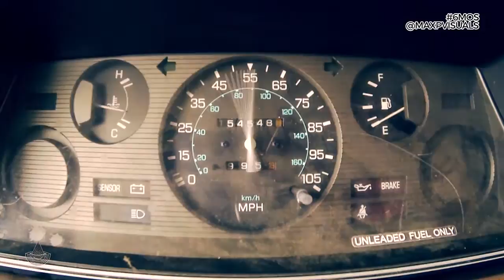☀️ 6 Months of Summer - Part 3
In this episode we unravel some unexplained ancient mysteries and discover just how The Grand Canyon was formed and got its name, the desert burns us to a crisp in Vegas, and we reclaim our minds in the Pacific beaches of California...

Filmed on a 6 month roadtrip in The USA during the Summer of 2014, 6 Months of Summer is a 6-part roadtrip series that explores what it means to be young, free and alive.

Myself and best mate Rory bought a 1984 Camper Van for worryingly cheap, and set out with no plan and very little money, just to see what would happen. We wanted to break away from the mundane day-to-day of what some may consider a “normal” lifestyle, and didn’t worry about what could go wrong, but rather, what might go right?

If you’re feeling the music, all tracks can be found in the Official 6MOS Soundtrack on Spotify, updated weekly when new episodes start streaming. Playing the artist's music on Spotify also helps to support them, so please check it out and follow it here!

6 Months of Summer created by Max Palmer.
Trailer and all episodes filmed and edited by Max Palmer.

Shot on Canon and GoPro, and edited with Adobe.

Starring:
Rory Wannerton
Max Palmer
Ben Dance
Fat Raj
Some Random Legends

Executive Producer: Ann E. Osborn

Producer: Sam Mitchell

Post production oh so very kindly crowdfunded with the support from these complete legends - thank you so much, this wouldn’t exist without you!

Ann E. Osborn
Sam Mitchell
Simon Palmer
Chris Laver
Alex Gadsen
Romy Harber
Sarah Griffiths
Reggie Grace
Rory Wannerton
Carl Griffiths
Pat “Lord of the Stench” Townsend
Fatima Bacot
Jodie Palmer
Sian Griffiths
Tania Wannerton
John Ballam
The Amiris
Javier St. Pierre

6 Months of Summer. Stay curious.